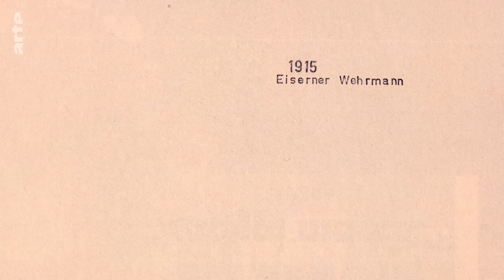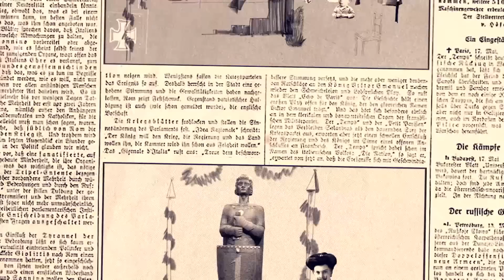Die Nagelskulpturen | Karambolage | ARTE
Perrine Kervran sind bei ihrem Besuch in Deutschland seltsame mit Nägeln bedeckte Säulen aufgefallen.

Autorin: Perrine Kervran

Regie: Philipp Seefeldt